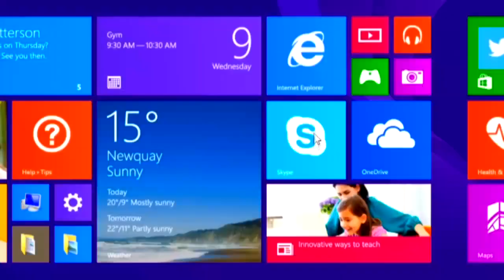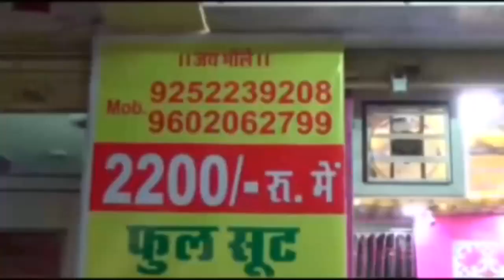करणसिंह गहलोत बने माली सेना ब्यावर अध्यक्ष नियुक्त, छावनी फाटक बाहर निवासी समाज के युवाओं ने किया